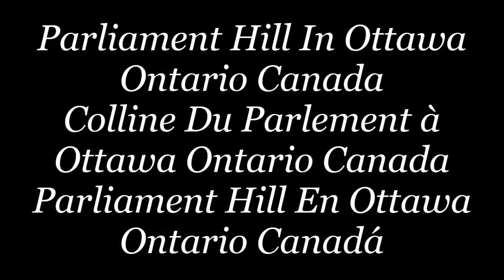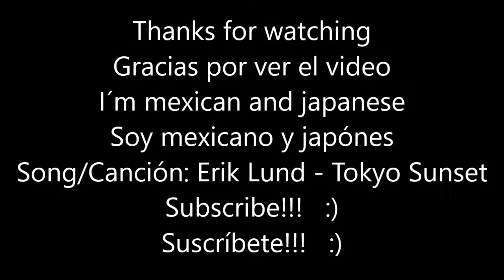PARLIAMENT HILL IN OTTAWA CANADA/PARLEMENT PAR COLLINE À OTTAWA CANADA/PARLAMENTO EN OTTAWA CANADA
THIS IS A VIDEO OF WHEN I WENT TO THE PARLAMENT HILL IN THE CITY OF OTTAWA THAT IS THE CAPITAL CITY OF CANADA, IF YOU CAN, VISIT IT!
CECI EST UNE VIDÉO DE LA VENTE DE LA VILLE À OTTAWA, C'EST LA CAPITALE DU CANADA, SI VOUS POUVEZ, VISITEZ-LA!
ESTE ES UN VIDEO DE CUANDO YO FUI AL PARLIAMENT HILL (COLINA DEL PARLAMENTO) EN LA CIUDAD DE OTTAWA QUE ES LA CIUDAD CAPITAL DE CANADÁ, SI PUEDE, VISITELA!!!